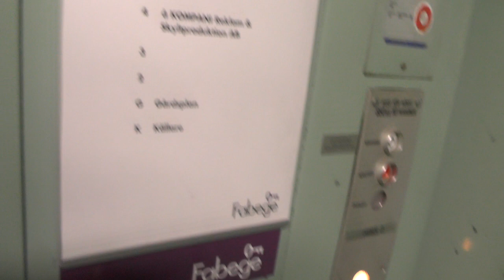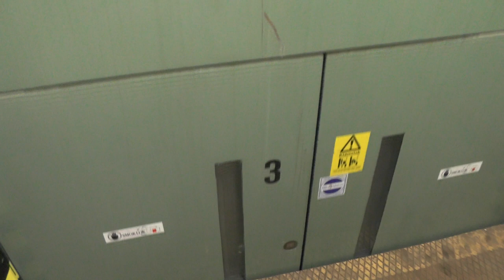Confusing ASEA ("Oldmod" By KONE) Traction Freight Elevator @ Virkesvägen 2G, Stockholm, Sweden!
ELEVATOR INFORMATION!
The elevator tends to start level at wrong floors or skip floors, sometimes going to the locked basement floor.

Manufacturer/Tillverkare: ASEA
Model/Modell:
Installation year/Byggår:
Latest modernization year/Senast moderniserat år:
Current model/Nuvarande modell: NPN8
Serial Number/Tillverkningsnummer:
Capacity/Maxvikt: 850Kg - 10 Persons
Floors/Antal våningar: 5 = (K) G 2 3 4

Location/Adress: Virkesvägen 2G, 120 30 Stockholm (Hammarby Sjöstad) SWEDEN!
Camera/Kamera: Panasonic HC V720!